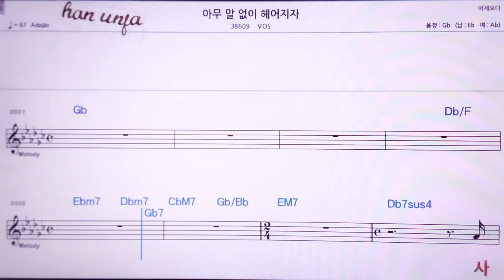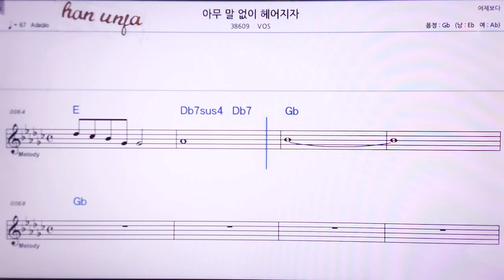💖아무말 없이 헤어지자/VOS 👍MR,노래방, 악보, 코드,Karaoke With Sheet Music